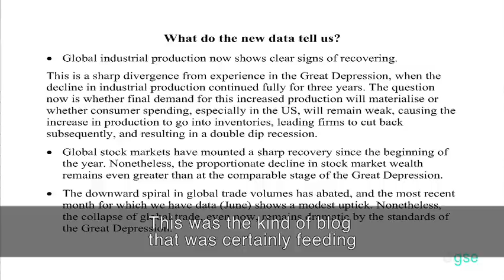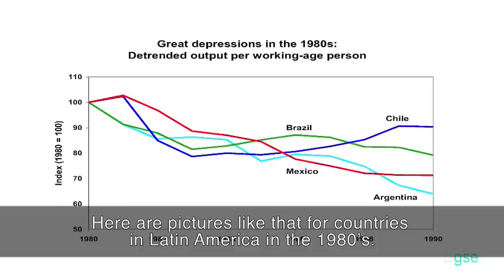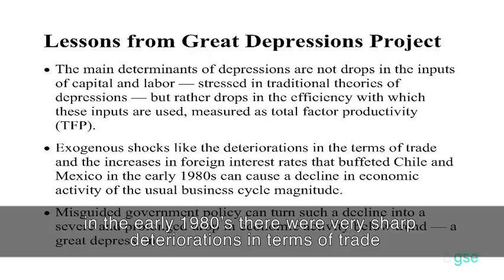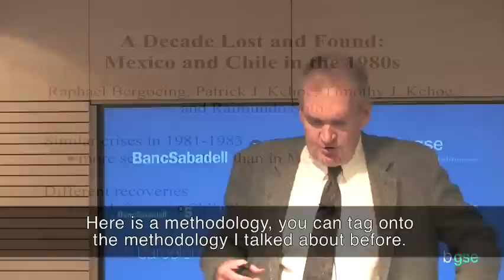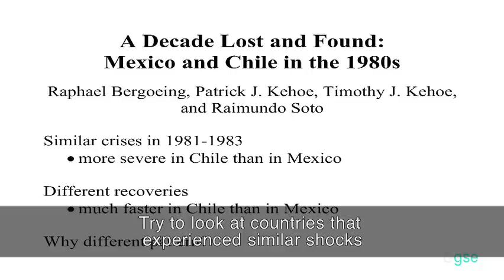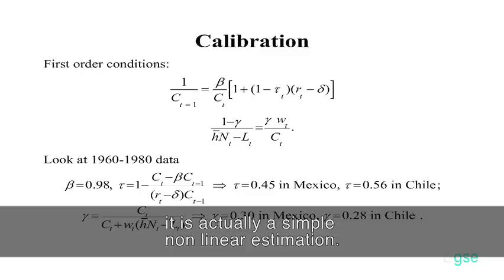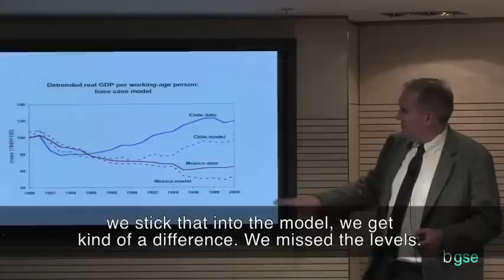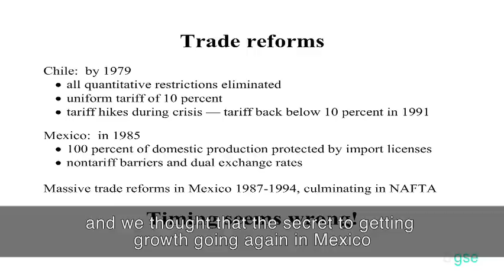Highlights: Great Depressions and Economic Policy [1/2]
Selected highlights from "The Current Financial Crisis and the Great Depressions of the 20th Century" by Prof. Timothy J. Kehoe (U of Minnesota and Barcelona GSE) - 18th Barcelona Economics Lecture

The Barcelona Economics Lecture Series brings internationally influential speakers to speak to the Barcelona GSE community. Past lecturers included Jean Claude Trichet (ECB), Hugo Sonnenschein (U Chicago), Robert Barrow (Harvard) and Esther Duflo (MIT).